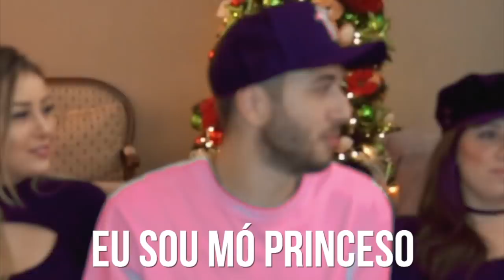QUEM É MAIS PROVÁVEL COM JESSY DALPINO E GABI PRADO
Depois do Eu Nunca com os kleberts fizemos agora a tag de quem dos amigos é mais provável a viver situações diferentes. O vídeo tá muito engraçado espero que gostem!

Insta da Linão que não tem canal: @aline